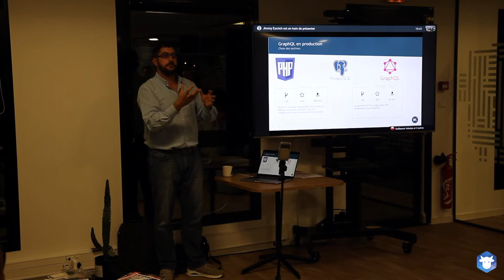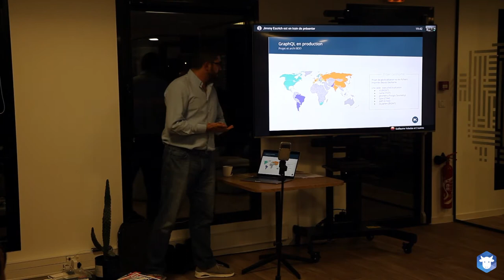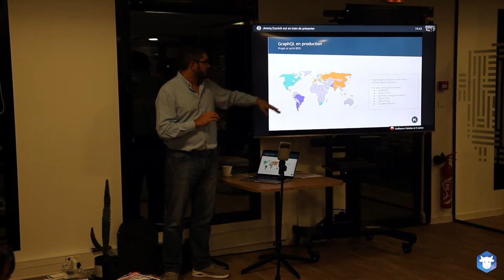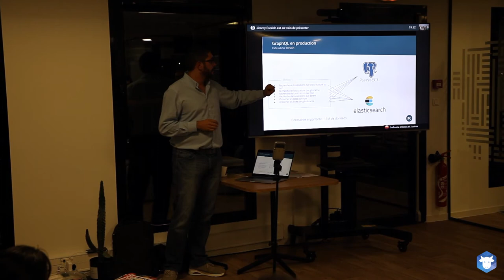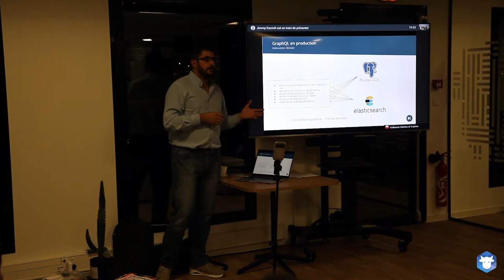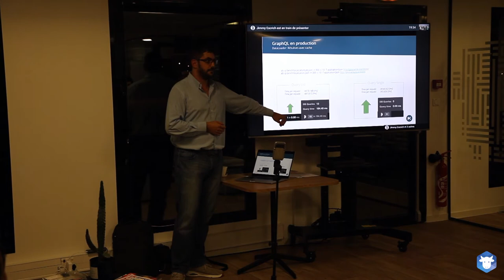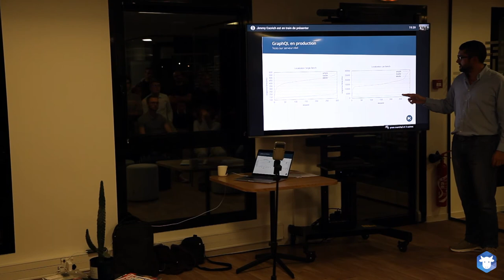[AFUP Limoges] Jimmy Escrich // GraphQL en production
[AFUP Limoges] Jimmy Escrich présente : GraphQL en production

00:20 Hello!
01:10 Why are were here?
01:30 GraphQL?
05:40 Howto
08:15 Demo project
16:10 Optimizations & indexes
22:30 Little gift :)
26:00 Thanks & questions

Vidéo tirée du Meetup organisé pour le Meetup de l'AFUP Limoges en Octobre 2019.

N.B. : désolés pour la captation vidéo qui a été coupée deux fois, il manque environ 12 minutes de vidéo, au milieu et à la fin, mais l'audio est ininterrompu.